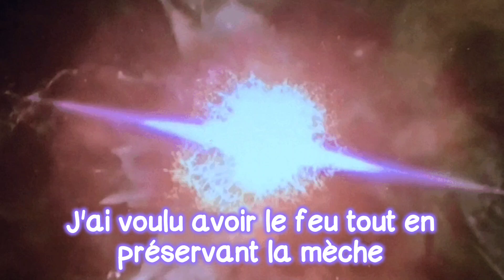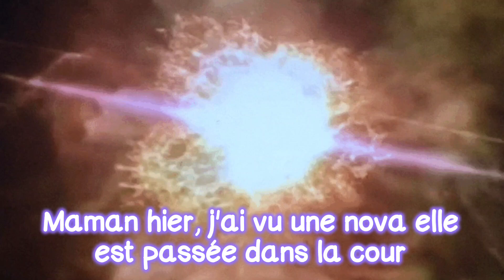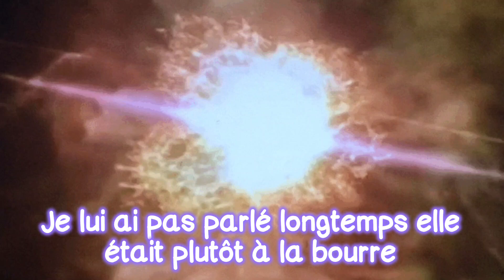Fredz - Nova (Paroles)